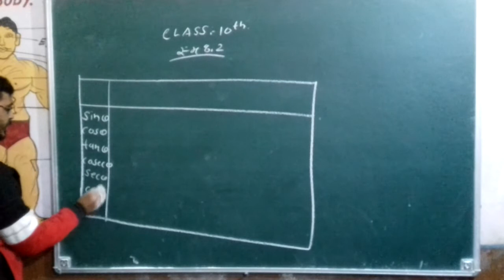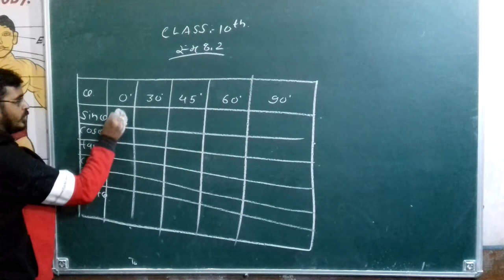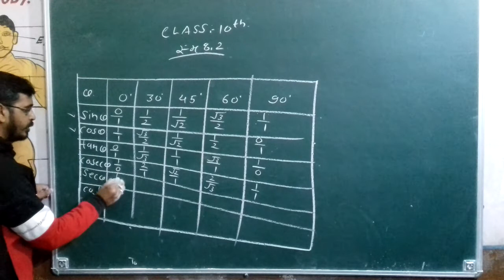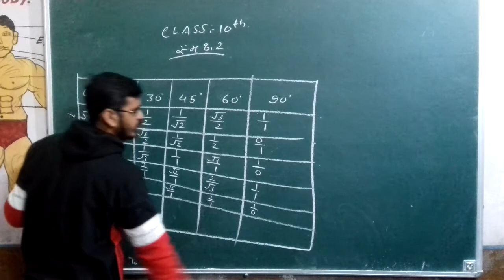class10th ex8.2 introduction